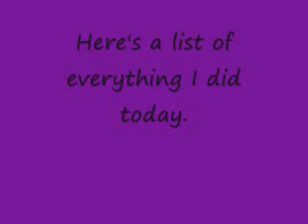Randomly Me: Jan. 10th